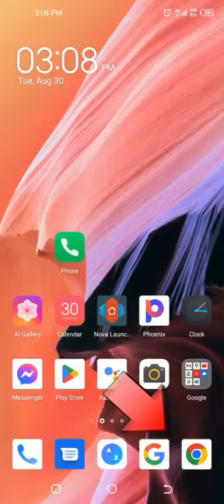How to clear cache in chrome|Android phone|2022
Cache is a memory that stores information about your search on the  web.

Clearing them will free some space.

Steps
-Go to your google chrome
-click on the three dotted menu to your top right
-click on history
-click on clear browser data
-check the cached images  and files
Its done.